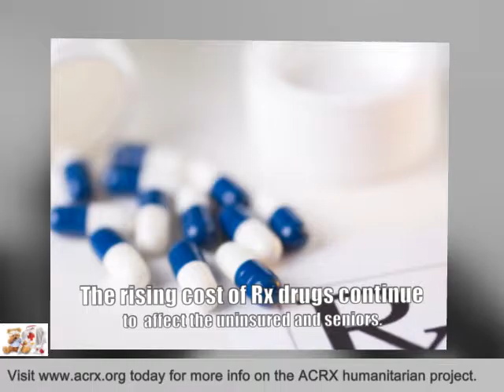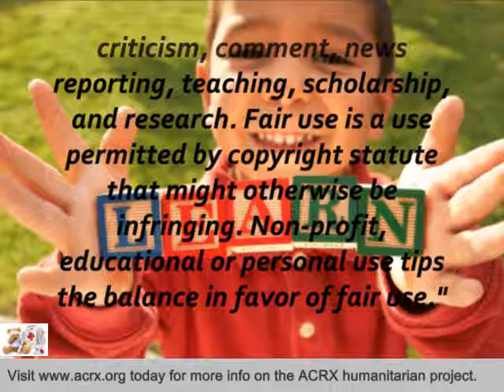Comfort Inn in Richmond,IN Receive Tribute & Medicine Help By Charles Myrick of ACRX